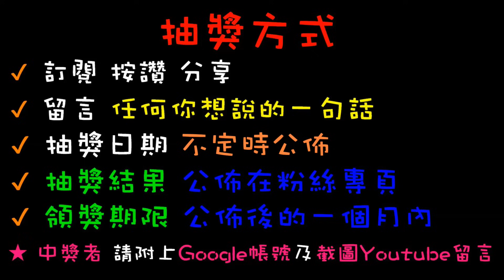【終結Jean】交流道下發現超佛巨無霸!?鋪成一樓瘋狂出貨!!輕鬆拿走台主夾送!!刮刮樂再中獎品![台湾夾娃娃UFOキャッチャー UFO catcher คลิปตุ๊กตา Clip búp bê]